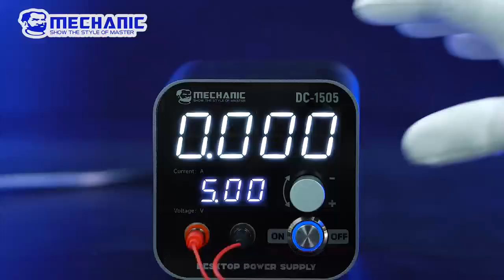MECHANIC DC-1505 Power Supply Short Circuit Protection Mini Desktop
MECHANIC DC-1505 Power Supply Short Circuit Protection Smart Mini Desktop Adjustable Digital Control Power Supply Repair sets
*Simple and easy to learn,Large numbers, knobs
*MUTE,Low noise operation,Multiple cooling methods
*Shrink by more than 50%
*Even shorter than a mobile phone,Smaller than the volume of 99% adjustable power sources in the market,Maximize space savings for maintenance tables.